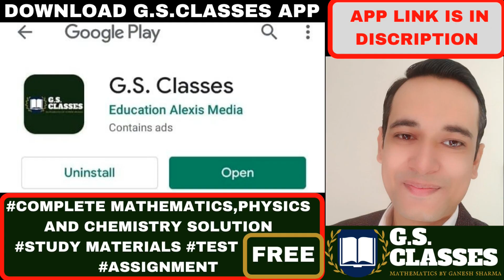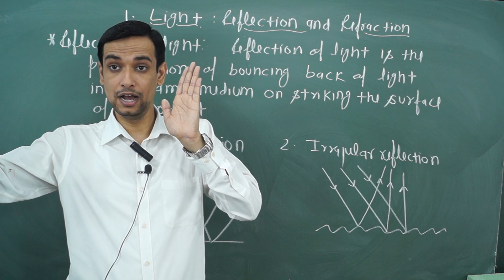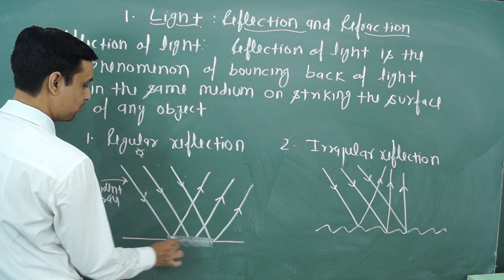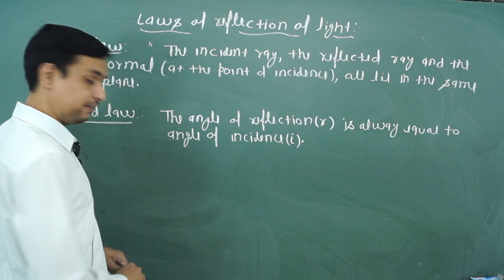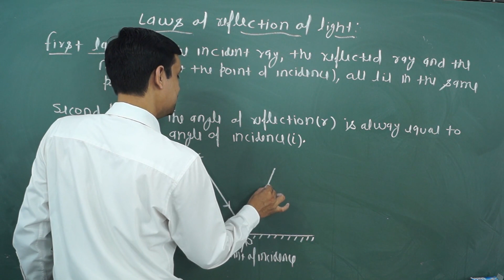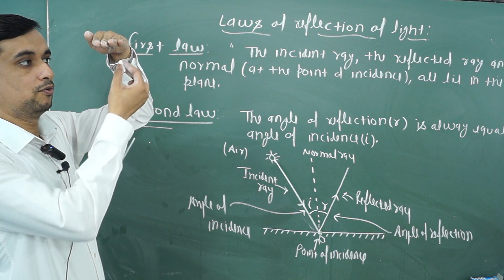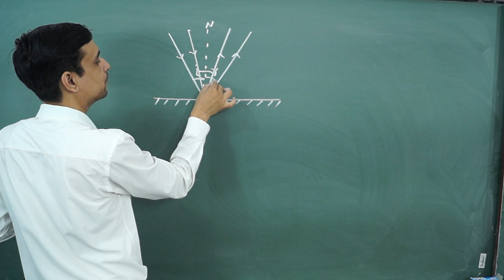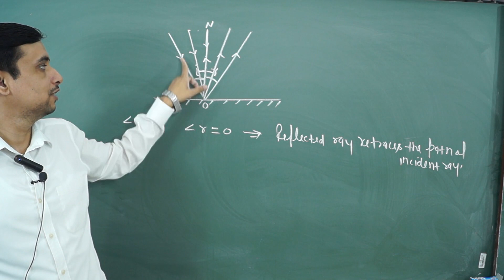REFLECTION | LAWS OF REFLECTIONS | LIGHT[PART-2] CLASSS 10